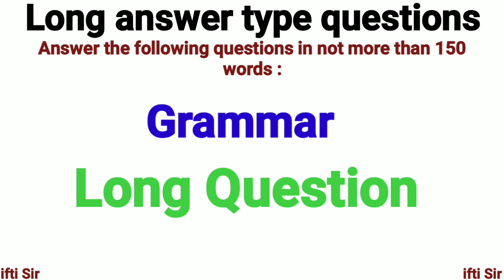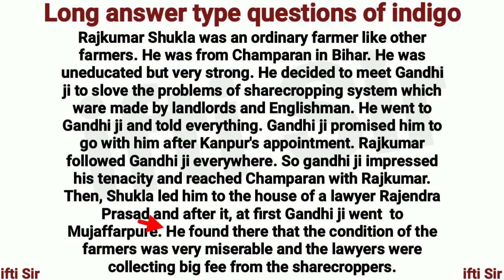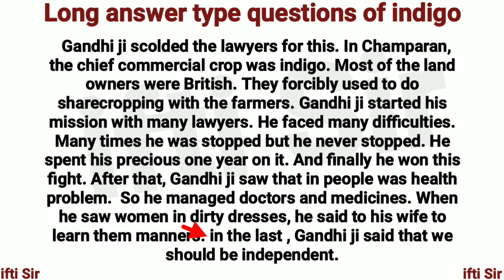indigo long questions and answers | indigo long answer type question | indigo long answers 12